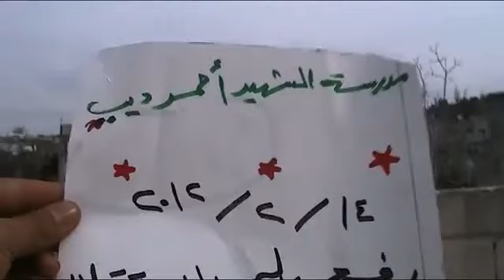14 2 Al Hiffa Lattakia أوغاريت الحفة اللاذقية , بابنا رفع علم الاستقلال مدرسة الشهيد احمد ديب